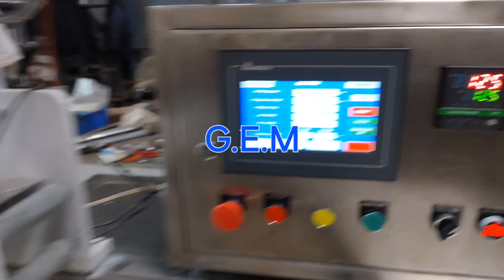PEDA [पेड़ा ] POUCH PACKING HIGH SPEED MACHINE PER MINUTE 120 PEACE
PEDA [पेड़ा ] POUCH PACKING HIGH SPEED MACHINE PER MINUTE

search related:-
packing machine
packaging machine
pouch packing
pouch packing machine manufacturer
cheapest pouch packing machine
pouch packing business#WHOLESPICEPACKINGMACHINE

1- Kurkure Making Machine
2- Puff Making Machine
3- Namkeen Macking Machine
4- All Types Pouch Pckaging Machines
5- Roaster Machine
6- Frayer Machine
7- Material Mixture Machine
8- Masala Packing Machine
Topic Covered:-
pasta
pasta plant
delhi ncr
royal food processing and packaging
pasta making machine
macronimacaroni making machine
pasta machine
macaroni plant
vermicelli machine
sevai machine
noodles making machine
noodles banane ki machine
pasta banane ki machine
macaroni banane ki machine
macaroni pasta making machine
automatic pasta making machine
automatic macaroni making machine
noodles
vermicelli